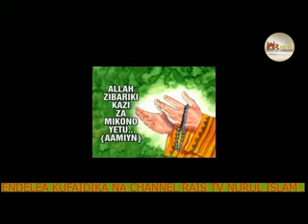darasa nzito hukumu ya janaza no 2 umuhimu wa kutowa wasiya kabla hujafa/sh Abou bakar Misigaro